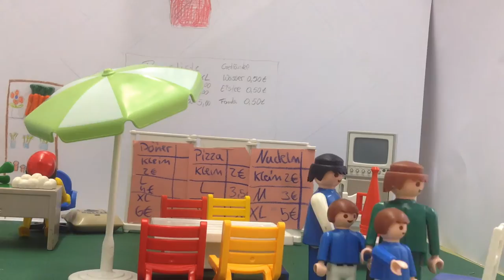Günther und Olaf auf Entdeckertour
Trickfilm der 7. Klasse aus Droyßig zum Thema Toleranz.